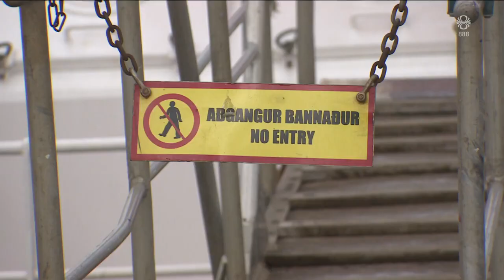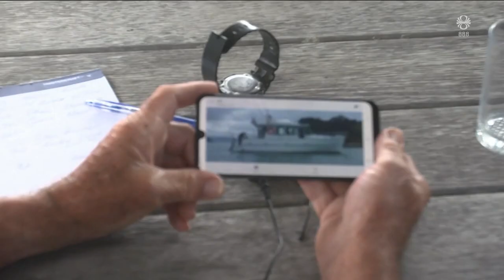Fréttir - 05. jan 2024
Fréttir RÚV frá 05. janúar 2024 - Efnisyfirlit:
00:01:23 Banaslys á Grindavíkurvegi
00:02:00 Frestun hvalveiða ólögleg
00:03:02 Viðbrögð matvælaráðherra
00:03:56 Viðbrögð: Teitur Björn og Gísli Rafn
00:07:18 Góður tónn á fundi ráðherra og verkalýðsforkólfa
00:09:01 Nýtt hættumat á Reykjanesskaga
00:09:27 Grindvíkingar enn í vandræðum
00:10:18 Hugmyndir Ísraela um framtíð Gaza
00:12:09 Asil komin til landsins
00:14:41 Ný aðgerðastjórnstöð almannavarna á Austurlandi
00:16:44 Bjargað eftir sólarhring í sjónum
00:18:21 Orð ársins og menningarverðlaun